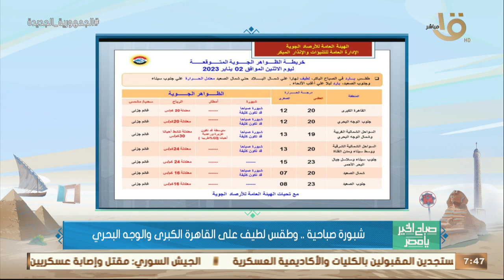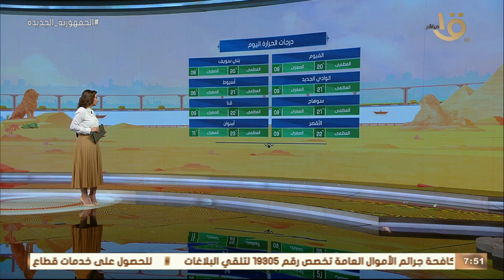صباح الخير يا مصر | بيان بدرجات الحرارة المتوقعة اليوم في مختلف أنحاء الجمهورية